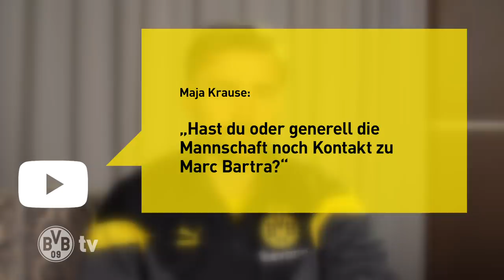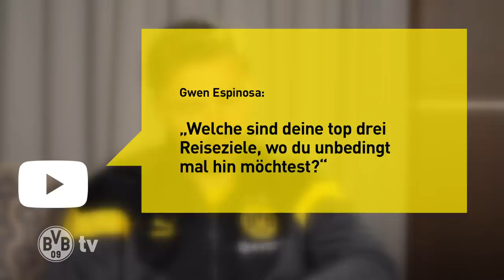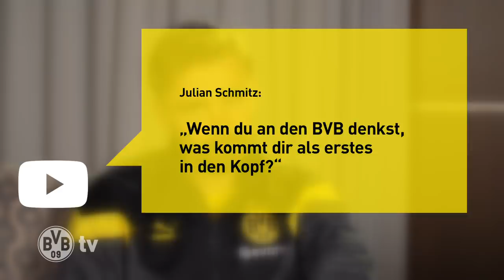Marriage with Piszczek? | Your 09 questions for Marcel Schmelzer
In the newest episode of "From Borusse to Borusse" our defender Marcel Schmelzer answers your questions.